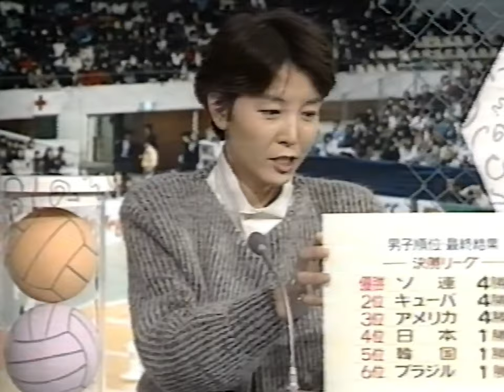日本ｘブラジル 1991バレーボールワールドカップ / JPA vs BRA WC '91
優勝　ソ連
２位　キューバ
３位　アメリカ
４位　日本
５位　韓国
６位　ブラジル